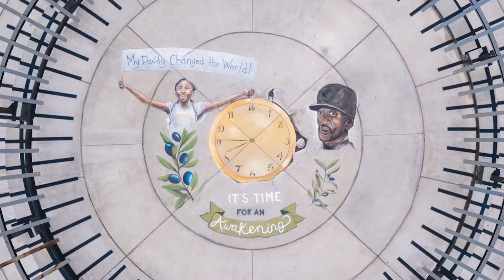Collaborative Chalk Art Honoring George Floyd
Time lapse video produced by Ted Fisher of collaborative chalk mural for An Awakening in the Woodlands, a rally to honor the memory of George Floyd in The Woodlands, TX. Houston based artists Kenneth and Corella Pierson, Hung Pham, Rachel Delarosa, and Claudia Cepeda finished the piece from 7:30 am to about noon on Sunday, June 7th, 2020. Event was produced by Jennifer Majors Baca and The Woodlands Coalition for Equity.